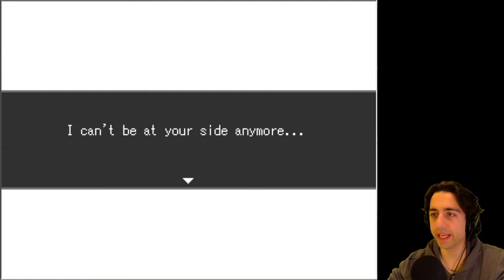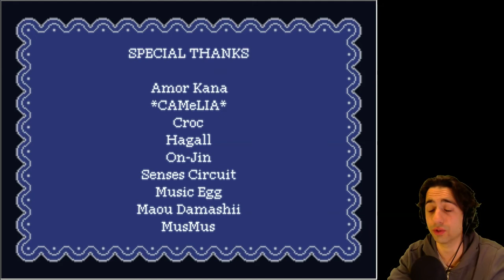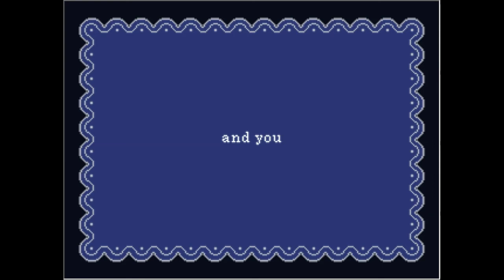Wadanohara and The Great Blue Sea [Ep. 24]